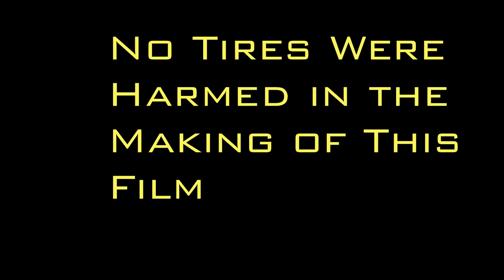GRAZIANO ROSSI - DRIFTING ON BOARD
OnBoard with Graziano Rossi.